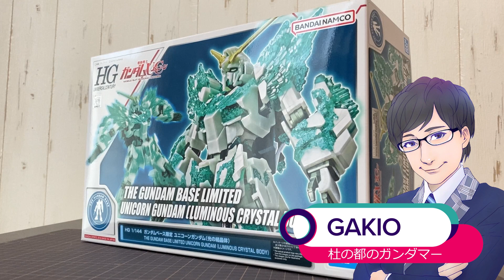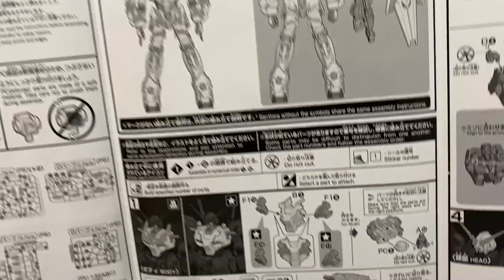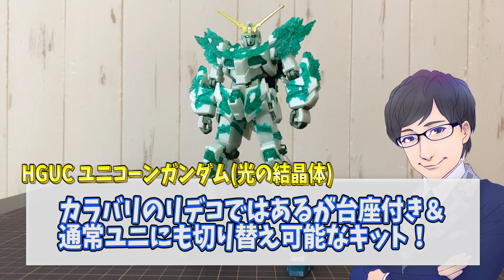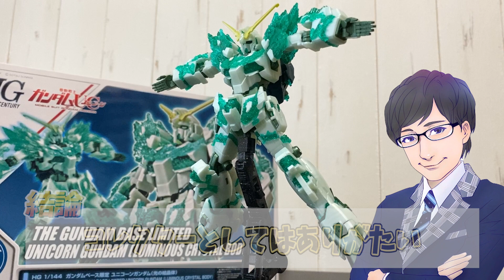【ベース】新規クリアパーツがまあ素敵！ユニコーンガンダム(光の結晶体)をレビュー！【限定】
GAKIOのガンプラレビュー動画！

今回は機動戦士ガンダムUCより

『HGUC 1/144 ユニコーンガンダム(光の結晶体)』を組みました！

仙台ガンベにて購入いたしました！ほぼカラバリリデコなキットではありますがコレクターとしては所持しておきたいやつ！

ED曲
「Yuka Hiroki」様

GAKIOのX⇩
＠GAKIOGUNDAM